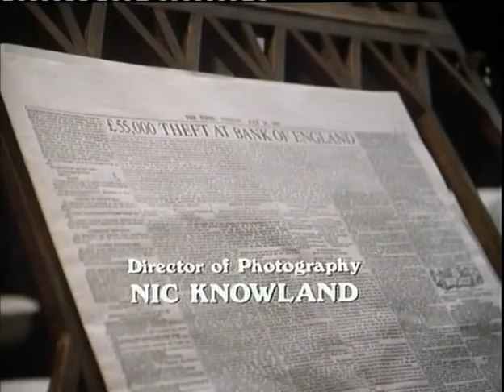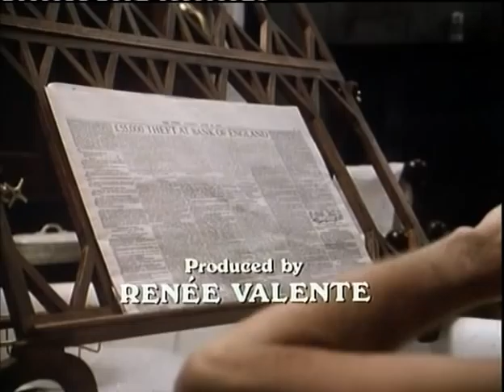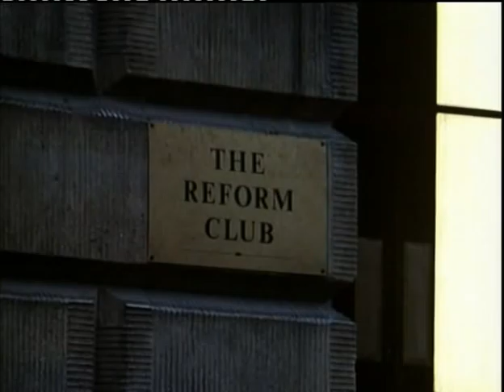Eglish lesson with Mr. Fogg, Chapter 1, Czech subtitles